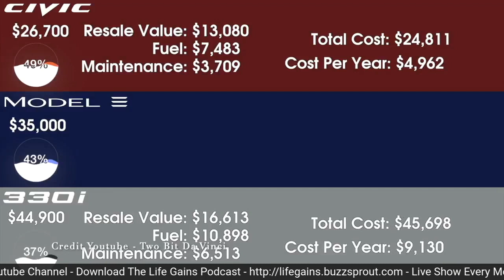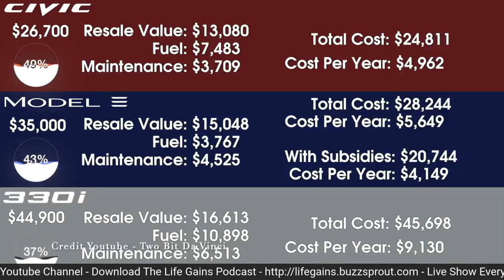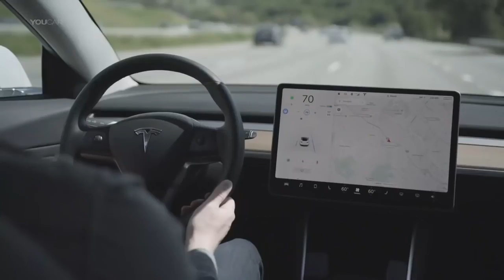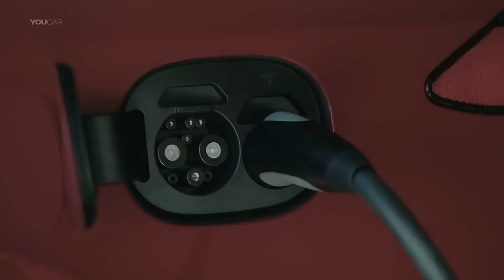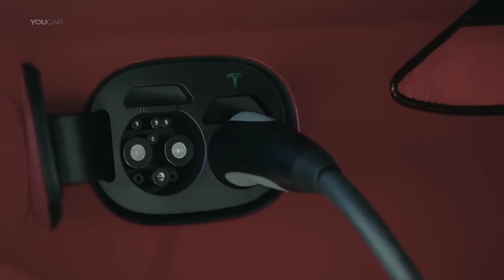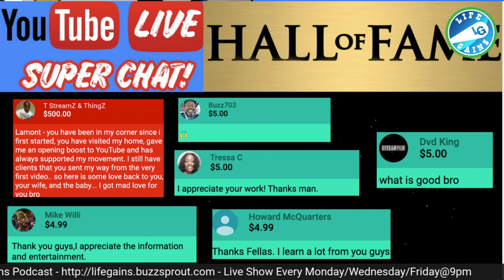Tesla Vs ? - Price Of Tesla Model 3 Compared To Others-Why Black Folks Would Pay More For Other Cars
Tesla Vs ? - Price Of Tesla Model 3 Compared To Others-Why Black Folks Would Pay More For Other Cars. In this video we compare the Tesla model 3 vs other cars and we explore why black are misinformed about Tesla.